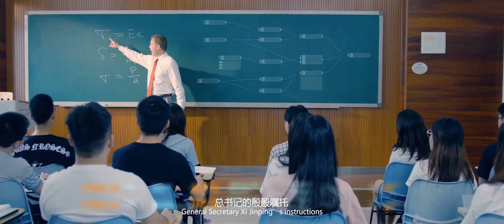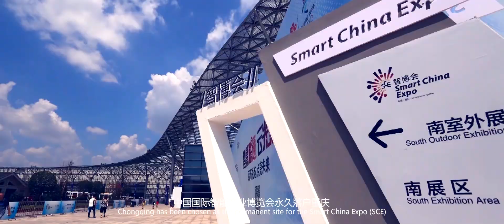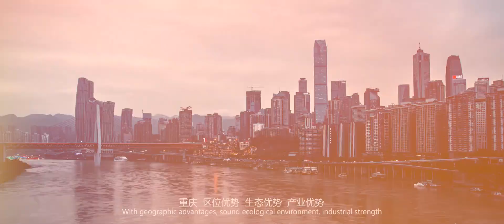Chongqing Talents Conference promotion video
2019 Chongqing Talents Conference kicked off in Chongqing Yuelai International Convention Center this morning.
Over 100 distinguished guests including leaders of national ministries and commissions, world-renowned experts and scholars, well-known entrepreneurs, as well as presidents of prestigious universities, attended the opening ceremony of the conference.